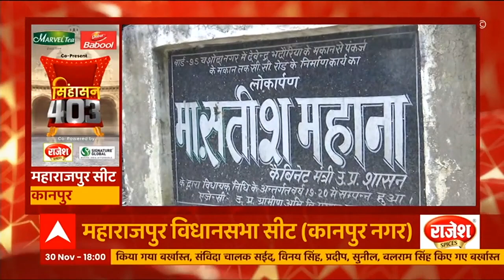UP Chunav 2022: महाराजपुर सीट में BJP का कब्जा, क्या इस बार भी खिलेगा कमल? Hindi News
अवध के कानपुर नगर की महाराजपुर सीट का चुनावी समीकरण समझाएंगे। जहां से योगी सरकार के कैबिनेट मंत्री सतीश महाना लगातार दूसरी बार विधायक हैं। वहीं पुर्वांचल के कौशांबी की मंझनपुर सीट में भाजपा का कब्जा है। लेकिन सपा से इंद्रजीत सरोज वापसी के लिए पूरा दम लगा रहे हैं।